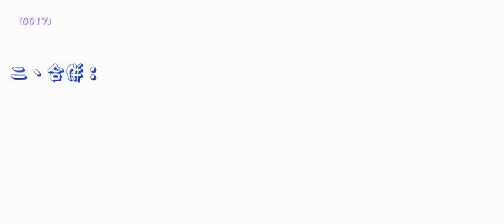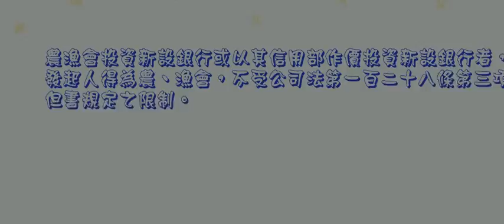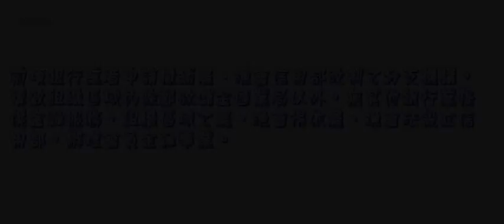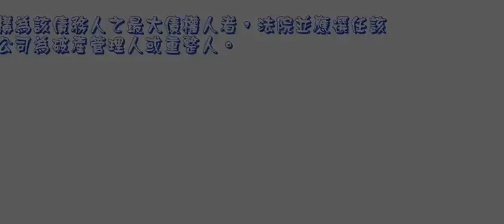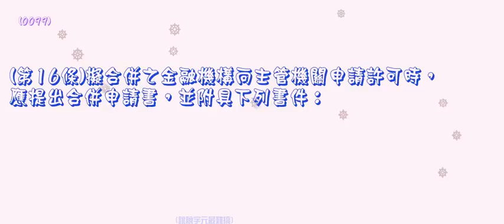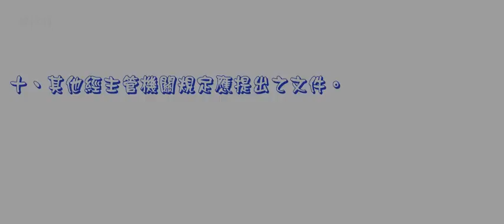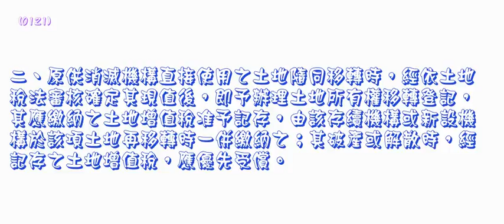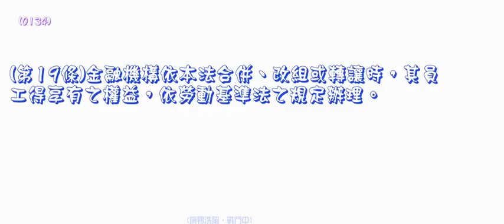230＿金融機構合併法公布日期＿891213版（龜速朗讀）